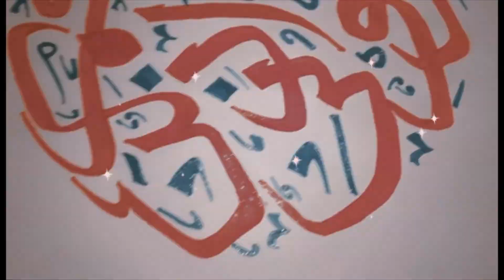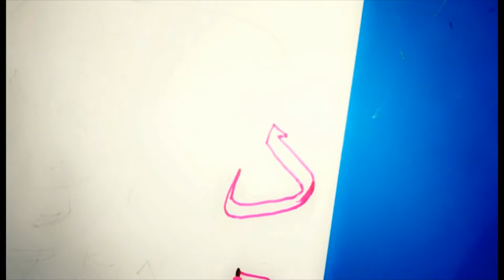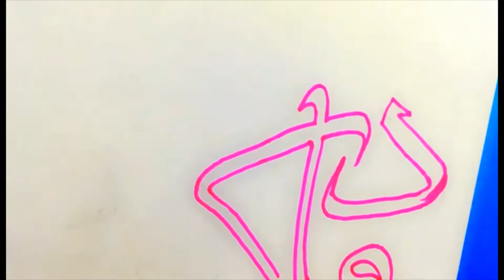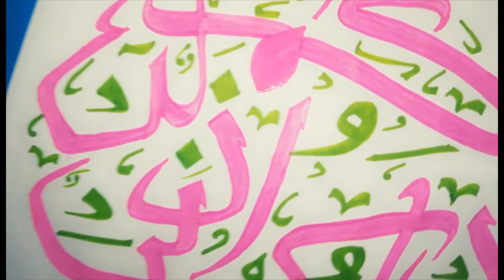Quranic Calligraphy With Glitter Colors || A and S Creations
Hope you all are enjoying good health. Today's video is about the tutorial of calligraphy with glitter colors . Its a very simple and effective verse from HOLY QURAN which means " So remember ME , and I will remember YOU"
watch the video till end and let us know about your feedback in the comments section below.